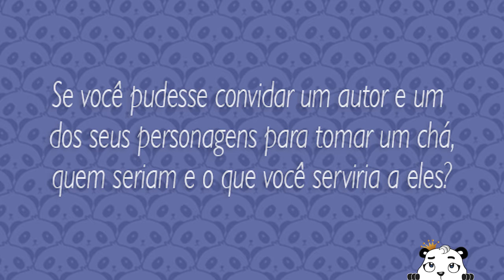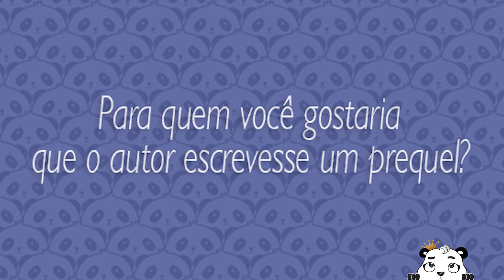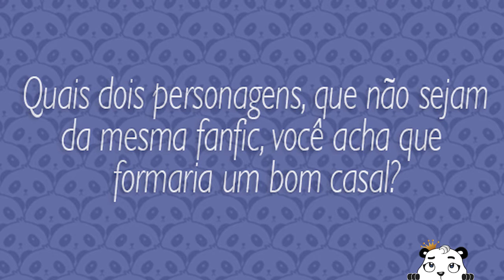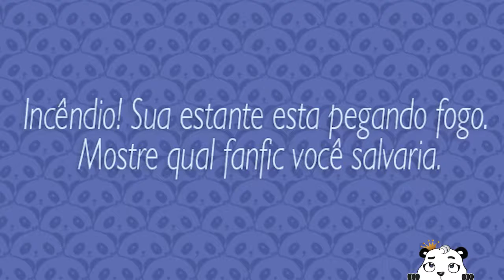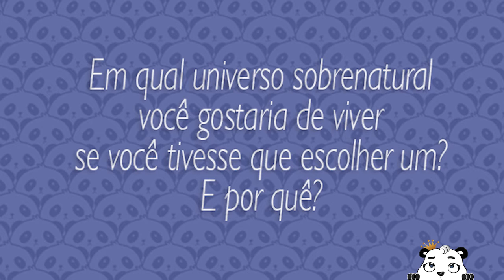TAG Epic Reads | Por Carol Caputo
Foi bom ter uma reputação enquanto durou…

1. Se você pudesse convidar um autor e um dos seus personagens para tomar um chá, quem seriam e o que você serviria a eles?

2. Para quem você gostaria que o autor escrevesse um prequel?

3. Quais dois personagens, que não sejam do mesmo livro, você acha que formaria um bom casal?

4. Se você corresse em direção ao seu autor favorito no metrô e tivesse a chance de dizer apenas uma frase a ele, quem seria e o que diria?

5. Qual livro o transformou em leitor e por quê?

6. Incêndio! Sua estante esta pegando fogo. Mostre qual livro você salvaria.

Like a boss da Jess Freitas

7. Em qual universo sobrenatural você gostaria de viver se você tivesse que escolher um? E por quê?

8. Qual a sua leitura mais épica de todos os tempos?

* Chame seus amigos para responder a essa TAG;
* Termine o vídeo com um "book shimmy".

Curtiu? Não esqueça de se inscrever e dar um like no vídeo.

Sugestão ou pedidos de resenha?
ask.fm/KeroulsCaputo